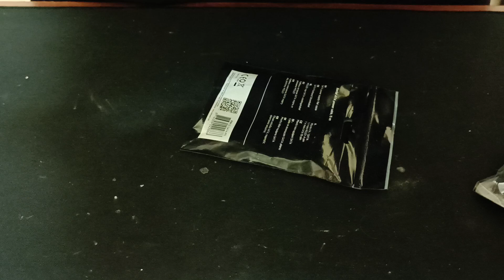Adaptoare molex- sata.